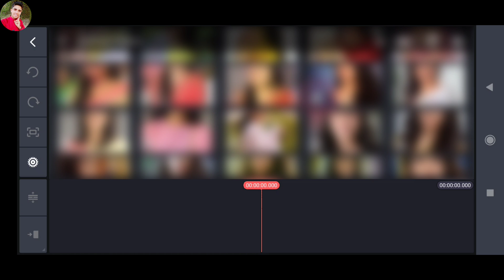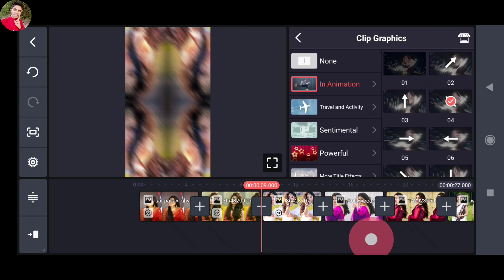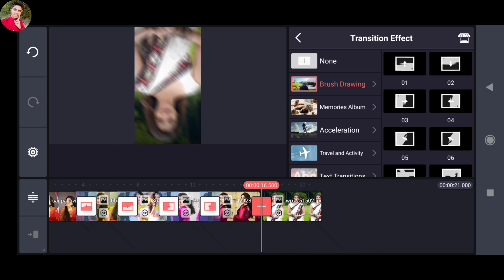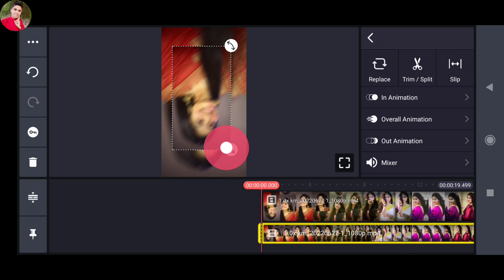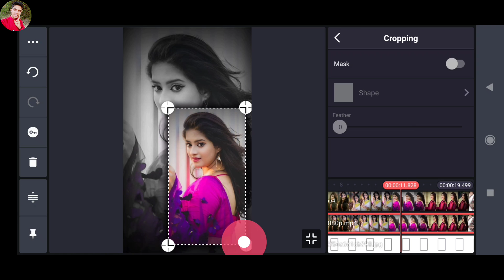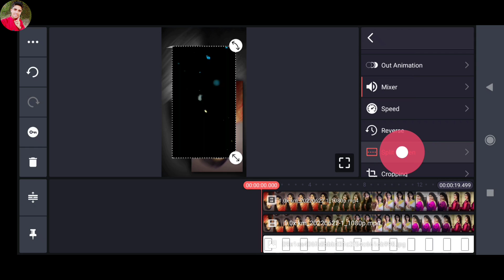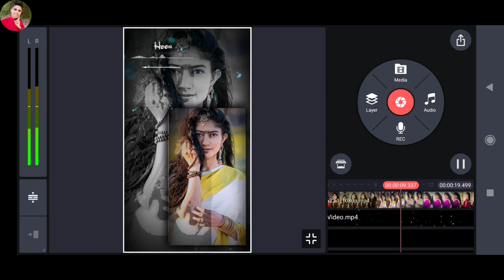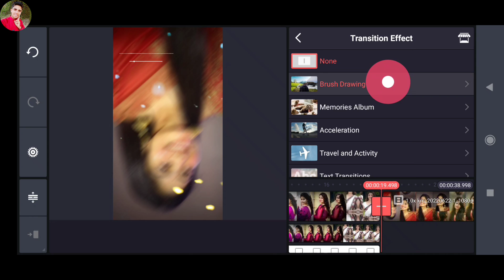How To Make New Trending Kinemaster Whatsapp Status Video Editing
How To Make New Trending Kinemaster Whatsapp Status Video Editing | Kinemaster ‎@Technical Ghannu

l

kinemaster tutorial
kinemaster video
kinemaster editing
technical ghannu